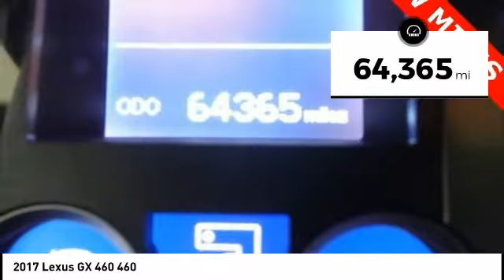2017 Lexus GX 460 Cedar Falls IA UD16812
2017 Lexus GX 460 460